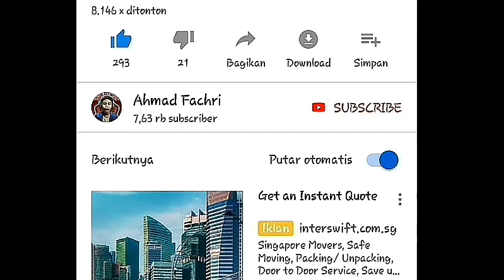BOCORAN FF TERBARU!!! DAPAT SKIN SCAR CUPID SECARA GRATIS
⚬ PROFILE :
Nama Lengkap : Ahmad Fachri
NickName FF : YT•FanosID
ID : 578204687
Alamat : Balambang, Luwu
Pekerjaan : Pelajar

⚬ Spek Fahri : Samsung J2 Prime & Mic
Headset Modifikasi